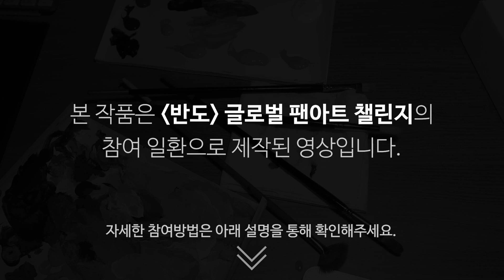반도 - 강동원 그리기 (Drawing Peninsula - Gang Dong Won) [Drawing Hands]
올 여름 단 하나의 액션 블록버스터 -반도-!
전 세계 총 41개국 -반도- 팬들과 함께하는 초대형 글로벌 캠페인
‘글로벌 팬아트 챌린지’에 참여해보세요!

This summer, the only action blockbuster, The Peninsula!
A mega global campaign with fans of the peninsula in 41 countries.
Join the Global Fan Art Challenge!